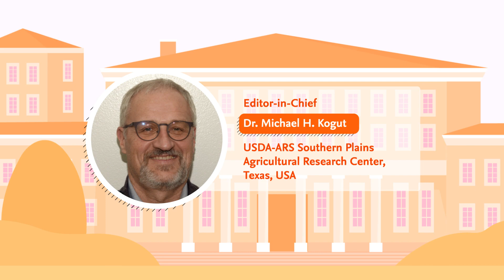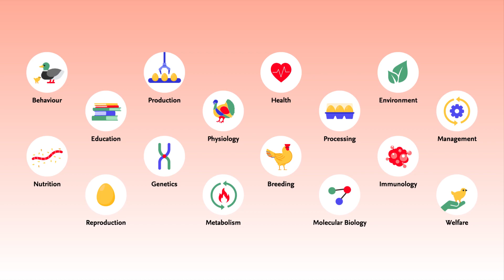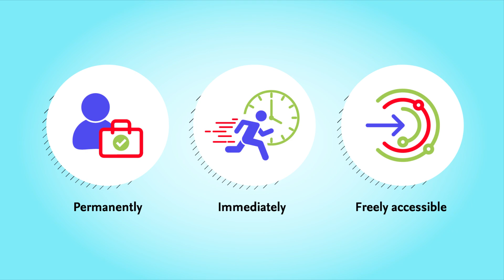Discover Poultry Science and the Journal of Applied Poultry Research!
The official journals of the Poultry Science Association.

First self-published in 1921, Poultry Science is an internationally renowned monthly journal, known as the authoritative source for a broad range of poultry information and high-caliber research.

The Journal of Applied Poultry Research (JAPR) publishes original research reports, field reports, and reviews on breeding, hatching, health and disease, layer management, meat bird processing and products, meat bird management, microbiology, food safety, nutrition, environment, sanitation, welfare, and economics.

Both Poultry Science and the Journal of Applied Poultry Research are Open Access journals with no subscription charges, meaning authors who publish here can make their research immediately, permanently, and freely accessible worldwide while retaining copyright to their work.